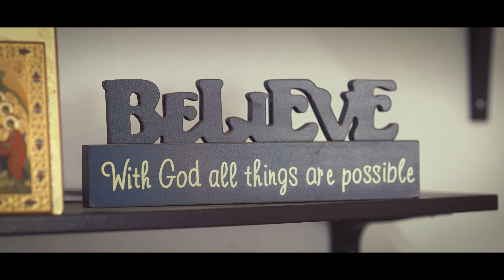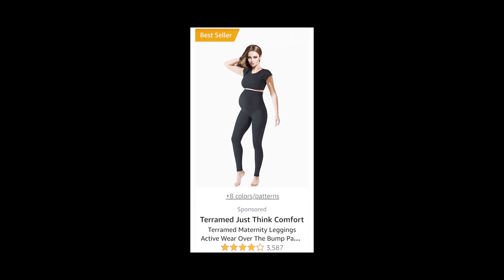Elevate Episode 04: Krystsina Uradzimskaya | Elevate By Helium 10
Krystsina’s first original entrepreneurial venture was selling handmade dresses she sewed herself as a teenager to friends in Belarus, her childhood home. Years later, after coming to America, she saw an unfilled demand for a little-known, but highly needed garment. She took out her sewing kit and eventually launched an e-commerce business that has helped thousands of women since.

Welcome to Elevate, Helium 10’s new, short docu-series highlighting different Amazon sellers and showcasing their e-commerce entrepreneurial journeys. We catch the highs, the lows, the lessons, and the growth that comes from taking yourself and your business to the next level. New episodes drop Thursday on the Helium 10 YouTube channel.

Ep. 04:
Photo by Artem Podrez from Pexels - Protest photos
Video by Natasha Filippovskaya from Pexels
Photo by Anas Jawed from Pexels

"All the Buzz Salon" by dankeck is marked with CC0 1.0
"Gymboree going out of business" by dankeck is marked with CC0 1.0